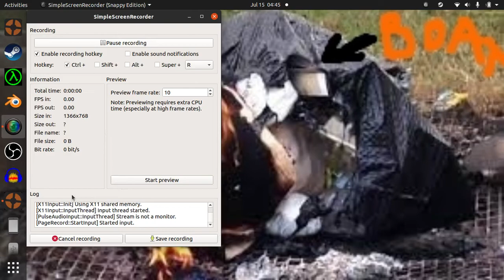normal tf2 chat